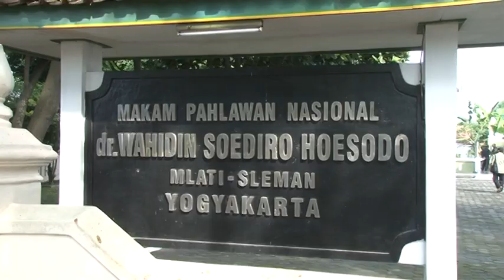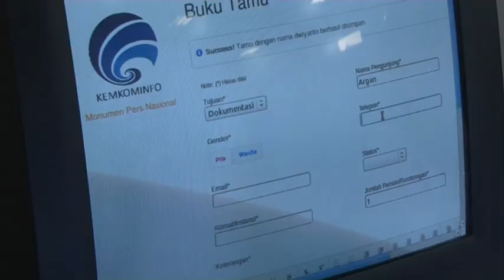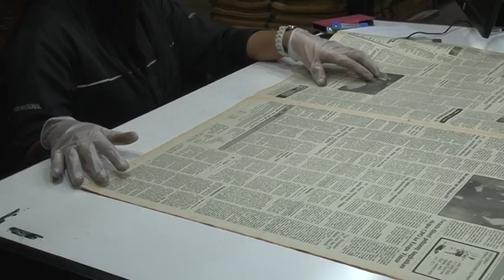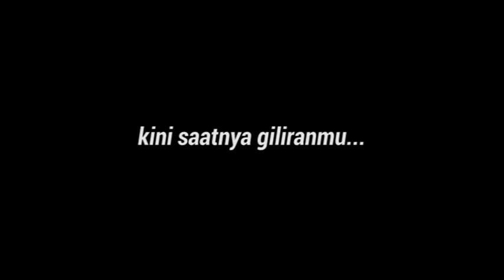Kilas Balik Lawatan Sejarah Daerah - BPNB DIY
Kilas Balik penyelenggaran Lawatan Sejarah Daerah - BPNB DIY